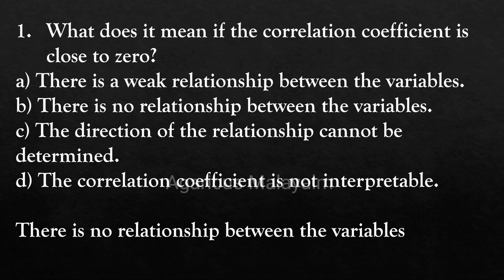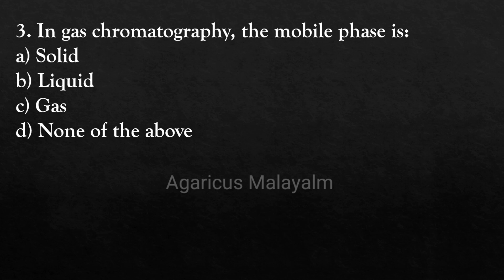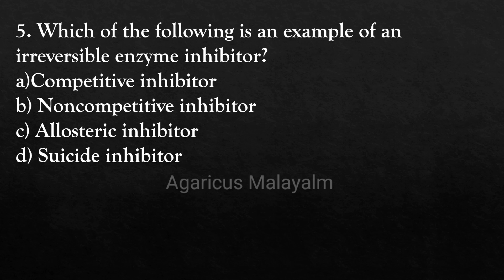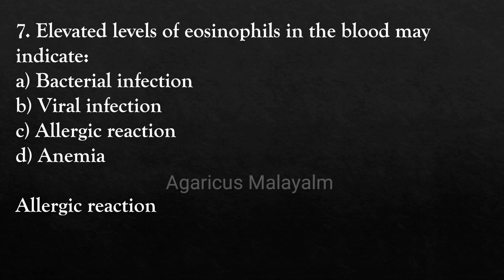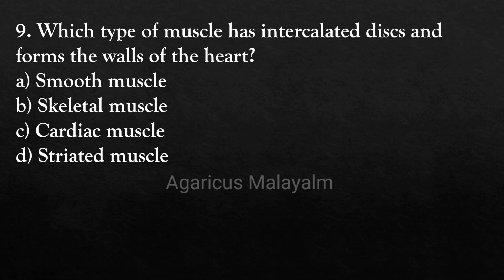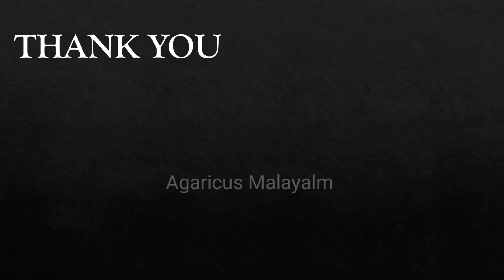BIOLOGIST (MUSEUMS AND ZOOS)| MCQ | EXPECTED QUESTIONS | KPSC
BIOLOGIST (MUSEUMS AND ZOOS)
MCQ
EXPECTED  QUESTIONS
KPSC